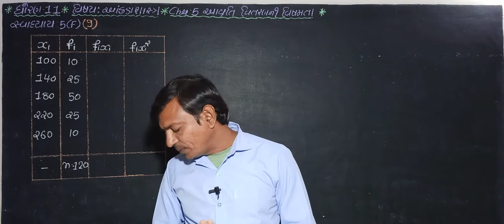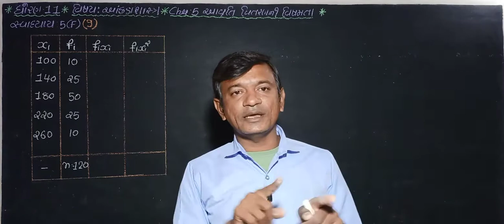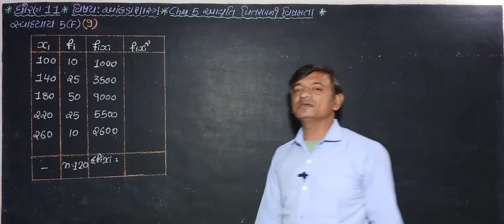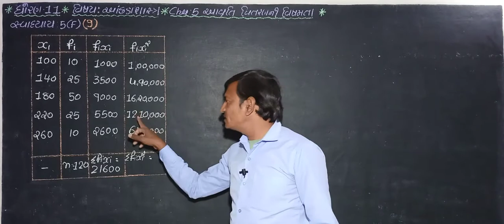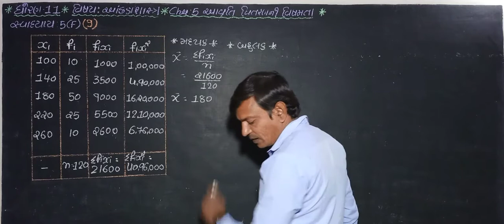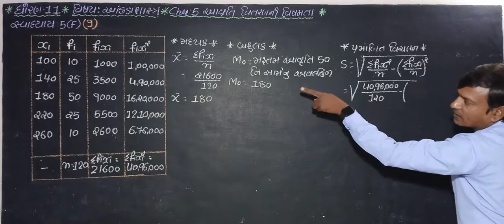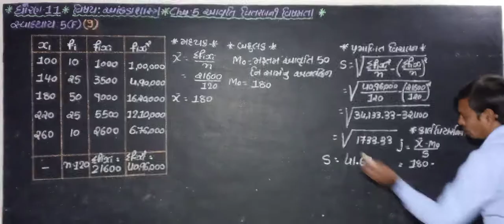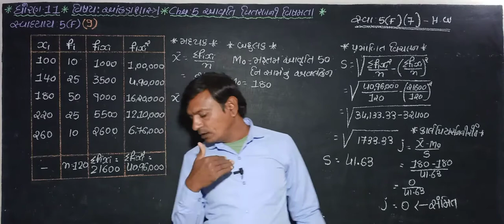gyanpathschool STD-11 STAT CH-5 PART-12